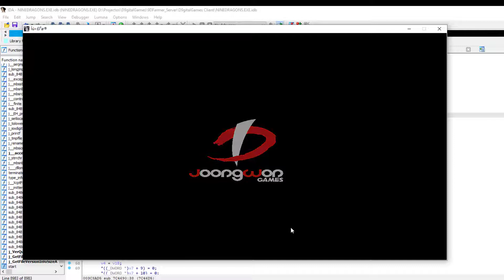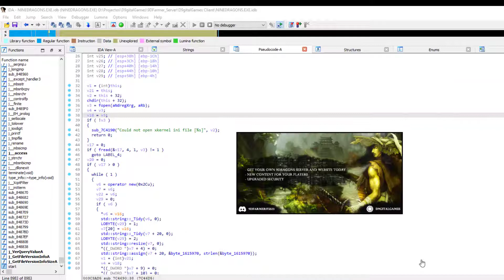9DPrivate - Multi-Language Launcher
D9gitalGames Launcher will let players in private servers start the game with their desired language.